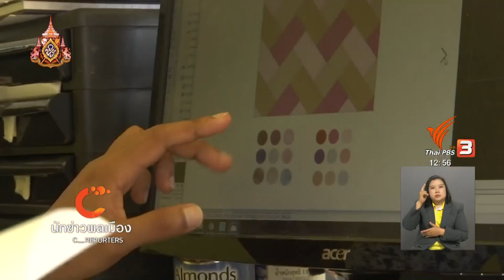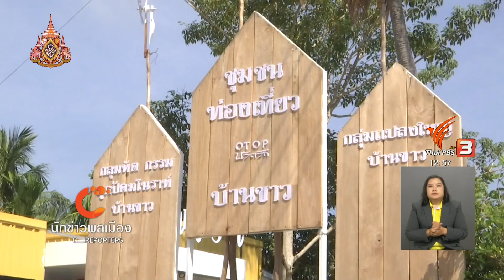นักข่าวพลเมือง : คนรุ่นใหม่ สืบสานงานหัตถกรรมลูกปัดมโนราห์ จ.สงขลา l 3 เม.ย. 2562 l 12.00 น.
Gen C Reporter เมื่อเดือนที่ผ่านมาคณะรัฐมนตรีอนุมัติให้กระทรวงวัฒนธรรม เสนอชื่อมโนราห์ ขึ้นบัญชีมรดกโลก ซึ่งในพื้นที่ชุมชนบ้านขาว อ.ระโนด จ.สงขลา มีกลุ่มวิสาหกิจชุมชนส่งเสริมให้ลูกปัดมโนราห์อยู่ควบคู่กับท้องถิ่น โดยนำมาต่อยอดเป็นหัตถกรรมในรูปแบบที่สร้างสรรค์เข้ากับยุคสมัย ติดตามรายงานจากคุณ สุพิพัฒน์ เกษเหมือน

ในจับตาสถานการณ์ ThaiPBS วันที่ 3 เม.ย. 2562 เวลา 12.00 น.